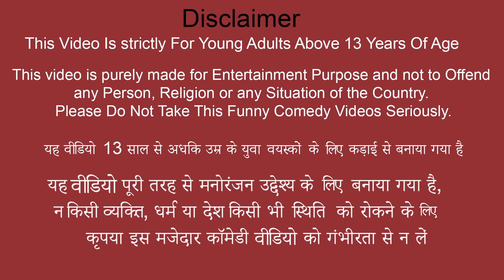Sunflower Jalebi Wala Ki Safaltha Sweet Jalebi Indian Street Food Hindi Moral Stories Hindi Kahani